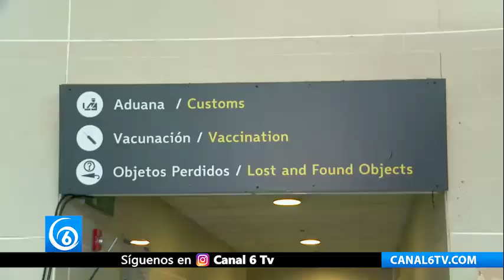La Secretaría de Salud, te invita a tomar las siguientes precauciones para prevenir el sarampión